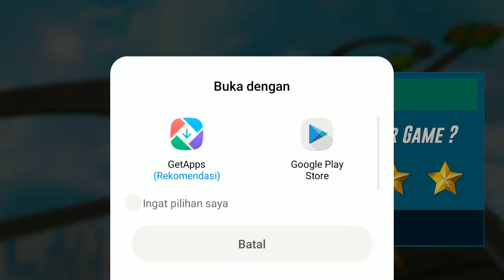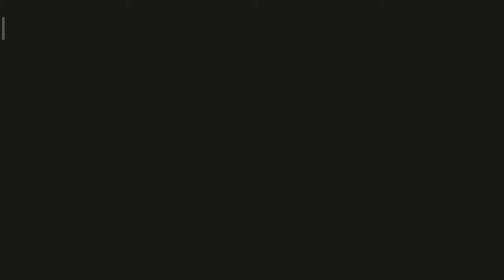Superhero Mega Ramp GT Racing Stunts - Android Gameplay